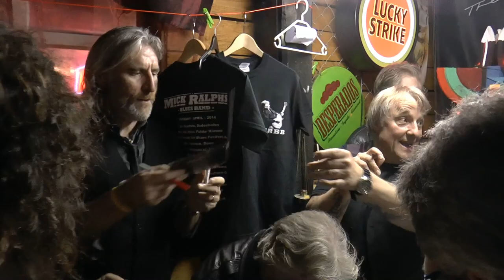mick ralphs blues band can't get enough 20140417 movie